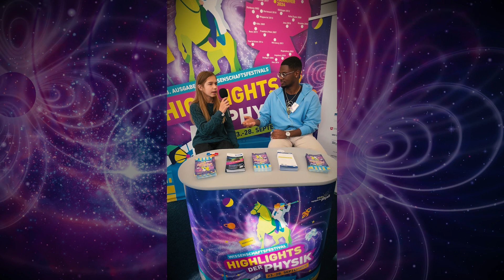Jonathan bei den Highlights der Physik 2024 in Hannover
Vom 23. bis zum 28. September 2024 fand in Hannover das Wissenschaftsfestival Highlights der Physik statt! Die große Mitmachausstellung auf dem Ernst-August-Platz, viele spannende Vorträge sowie ein umfangreiches Angebot für Kinder und Jugendliche mit Shows und Experimenten gaben den Besucher:innen vielfältige Einblicke in die spannende Welt der Physik.
Wir haben einen interessierten Besucher getroffen, der 281 km auf sich genommen hat, um uns zu besuchen und gefragt, wie er das Wissenschaftsfestival findet und was ihn ganz besonders an der Physik interessiert. Vielen Dank an Jonathan aus Kosel/Rendsburg-Eckernförde!

Veranstalter:
Deutsche Physikalische Gesellschaft e. V.
Leibniz Universität Hannover

Credits:
GEMAfreie Musik von audiohub.de
Produktion: iserundschmidt GmbH